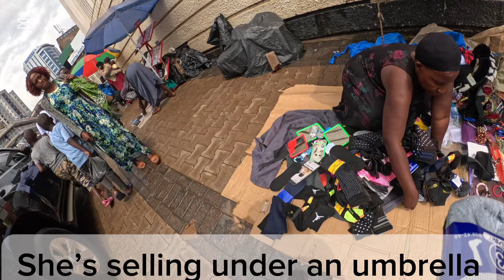How Kampala Looks Like Today 2024🇺🇬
Hello family welcome to the channel kidding give the video alike and share